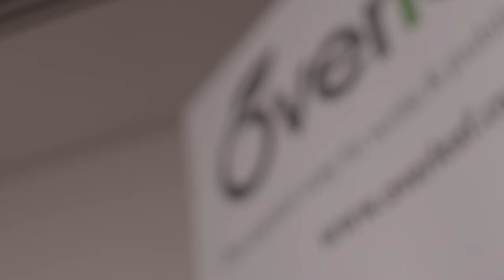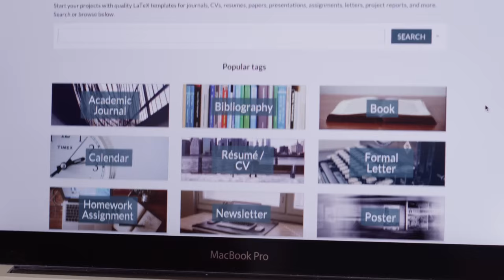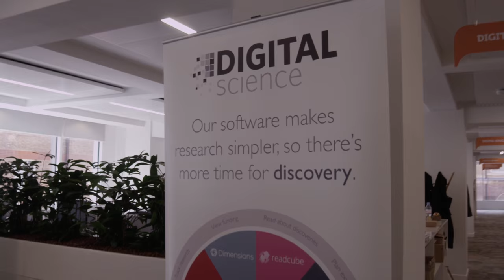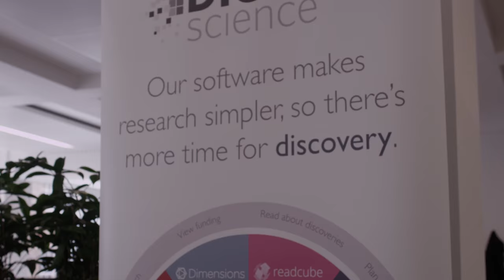The Overleaf Founder Story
Hear what John Hammersley and John Lees-Miller, the founders of Overleaf, have to say about how they got started and why they sought investment from Digital Science.